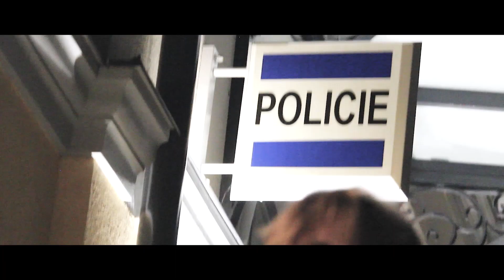safran - Files X (prod. ALeSH) [Official Music video]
Produced by ALeSH @prod.alesh
Mixed & mastered by Tomio @rcd_tomio

Edited, VFX by safran
Shot by Tomio @rcd_tomio

RCD 2023
rychlecedka till my soul take. aqua gang till my lungs collapse